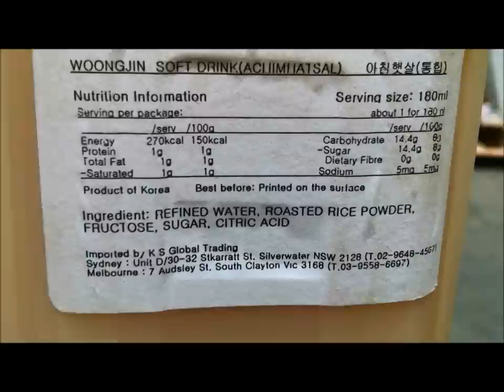Luke VS Food - Woongjin Soft Drink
A bottle of evil looking soft drink was purchased from the fridge section of the local asian grocery store. Lukes challenge today is to drink 1.5l of this goop within 5 minutes